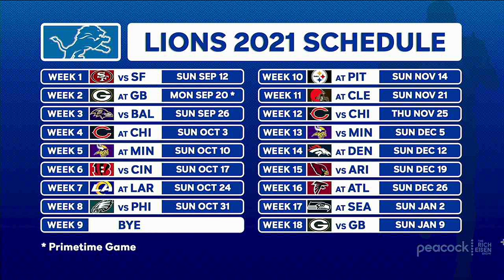Jared Goff Was 100% Blindsided by the Rams-Lions Trade | The Rich Eisen Show | 6/8/21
New Lions QB Jared Goff tells Rich Eisen why he was blindsided that the Rams had decided to move on from him and if he’s looking ahead to facing his old team in Week 7.